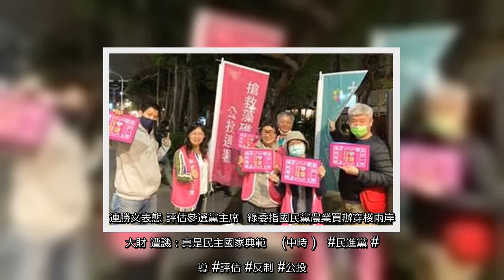✅ 網路媒體報導，藻礁公投幾乎篤定成案，民進黨為了反制，民進黨高層表示，府院黨團評估反制公投案。並指文字內容還在研議。民進黨發言人顏若芳否認，並表示，更無所謂討論提案文字的進度。顏若芳指出，對於媒體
✅  網路媒體報導，藻礁公投幾乎篤定成案，民進黨為了反制，民進黨高層表示，府院黨團評估反制公投案。並指文字內容還在研議。民進黨發言人顏若芳否認，並表示，更無所謂討論提案文字的進度。顏若芳指出，對於媒體報導民